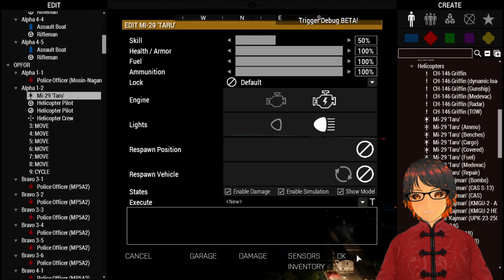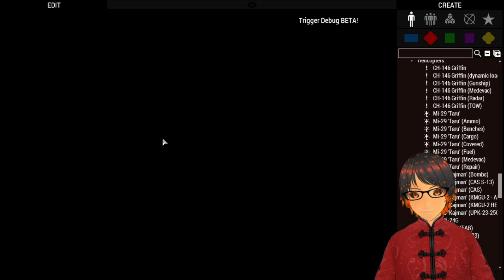Operation Crimson Clupeidae